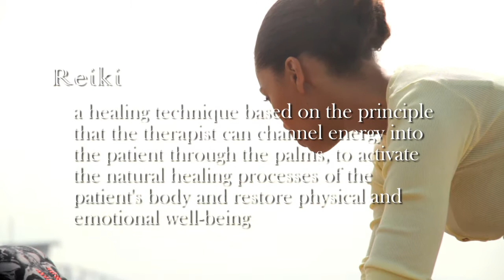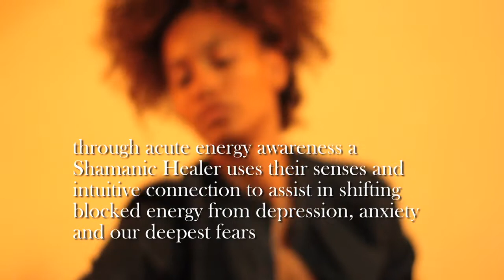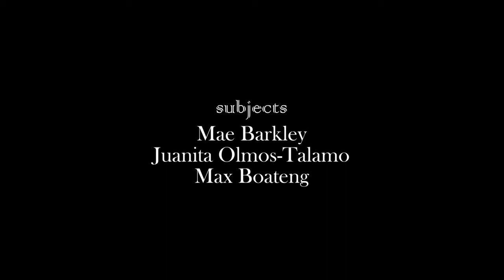Kahshanna Evans on Shamanic Healing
About Kahshanna:

I am a Southern California native and have traveled all over
the world. After eleven years in New York, I was homeward
bound, back to the sunshine and with special interest in
matters of the spirit. I began researching energy healing, breath work, the four elements, movement, relationship exploration and the power of intuition. The most impacting was Narayana Usui Reiki Healing; the attunements were vivid and emotional, I connected deeply to Reiki. After sharing some symbols that had come to me the Reiki teacher suggested I study shamanic healing.

Shamanism covers all of the
things in life we are aware of but maybe don't speak of often.
Conscious conception, energies and entities, dying consciously, honoring our wounds, our sacred story and healing!

The shamanic healing has been rich and rewarding for me.
I have a new respect for energy medicine and deep gratitude
for learning about ceremony in the tradition of the Q'ero
medicine men and women and being welcome and invited to
participate in sacred rites and rituals. I had a feeling that I
was remembering something very, old...yet it was so familiar. I think it takes great courage to step outside of what the world has designed us to be, to look at our own vulnerabilities and honor ourselves for getting as far as we have. But, there does come a time when we can gain peace, insight, and wellness by receiving energy medicine: illumination sessions.

What is an illumination session?

An 'illumination' session is shamanic healing work done around the energy of the body in order to clear away any energy that does not belong with the body. A session includes breath work and the use of stones.
There is a part of this work that is a departure from the literal 'thinking' mind, to the realm of the heart and the soul.
Illumination sessions are designed to leave the client on the level of spirit and can greatly assist in creating clarity and peace as well as being good for grieving, life transitions, manifesting, releasing negative thoughts and limiting decisions while stepping into what you want to create instead.  Imagine taking confident, broad, sweet steps towards your dreams...instead of seeing nightmares of the past in your future, creating a future with only your dreams.